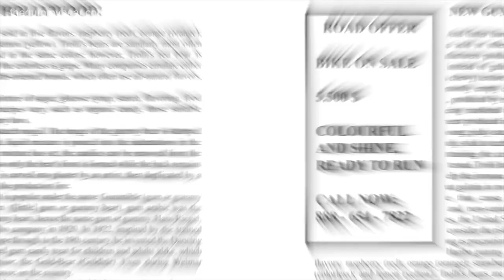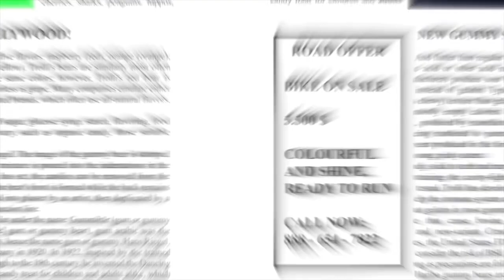(REUPLOAD) Ndiri Gummy Bear - Long Shona Version - Gummy Bear Song